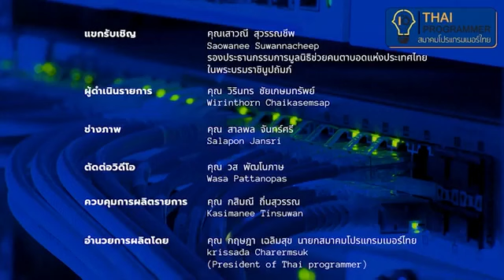เล่าเรื่ององค์กร EP 1 คุณเสาวณี สุวรรณชีพ มูลนิธิช่วยคนตาบอดแห่งประเทศไทย ในพระบรมราชินูปถัมภ์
สมาคมโปรแกรมเมอร์ไทย ขอนำเสนอมุมมองการบริหารองค์กรในเครือข่ายสายไอที โดย เรียนเชิญผู้บริหาร องค์กรต่างๆ มาแชร์ให้ความรู้ และ บอกเล่าเรื่องราวของ การทำงานในสายไอทีซึ่งใน EP. 1 นี้ เราจะได้พบกับ คุณเสาวณี สุวรรณชีพ รองประธานกรรมการ มูลนิธิช่วยคนตาบอดแห่งประเทศไทย
ในพระบรมราชินูปถัมภ์ ซึ่งในอดีตท่านเคยเป็นผู้บุกเบิกงานด้านไอทีเข้าสู่ระบบแบงค์ชาติอีกด้วย